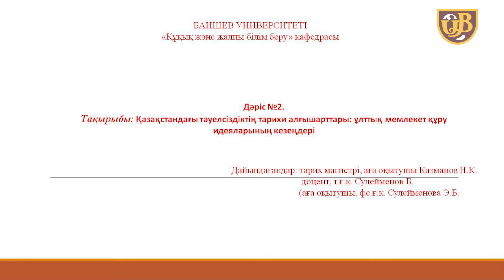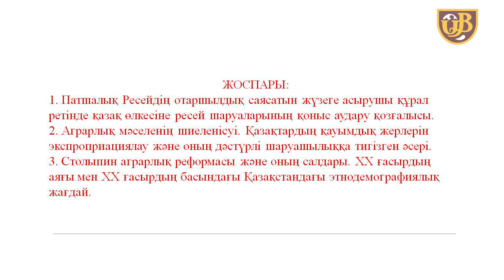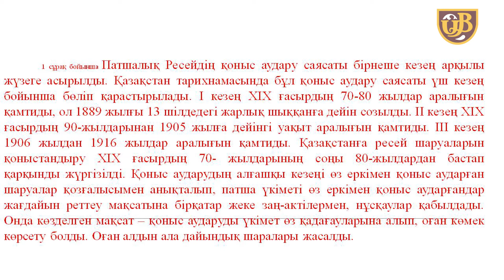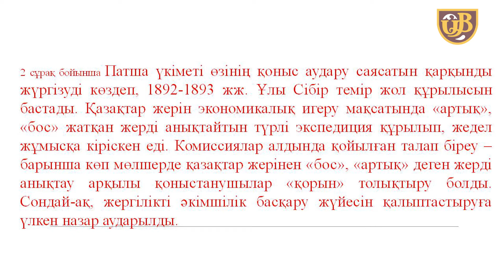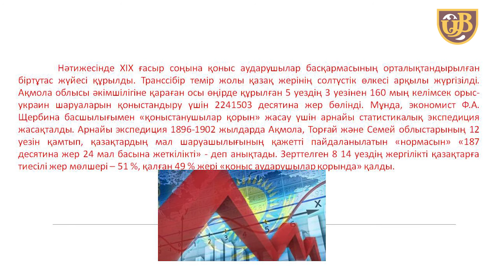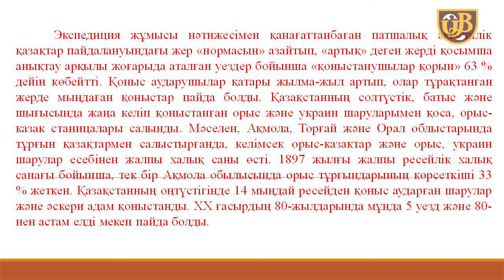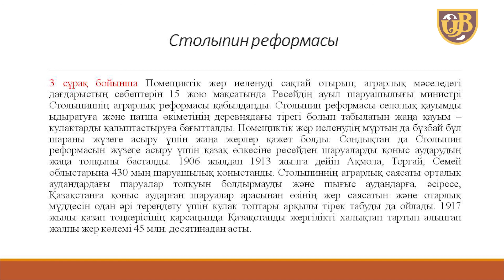Қазақстандағы тәулсіздіктің тарихи алғышарттары ұлттық мемлекет құру идеяларының кезеңд